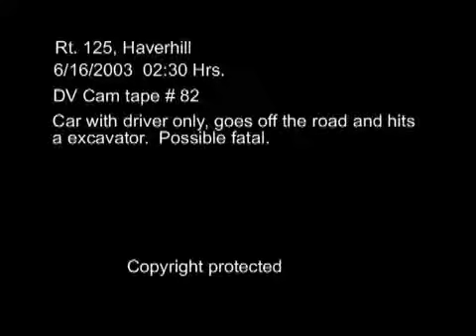Rt. 125, Haverhill MVA 6/16/2003..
Rt. 125, Haverhill MVA  6/16/2003  02:30 Hrs.